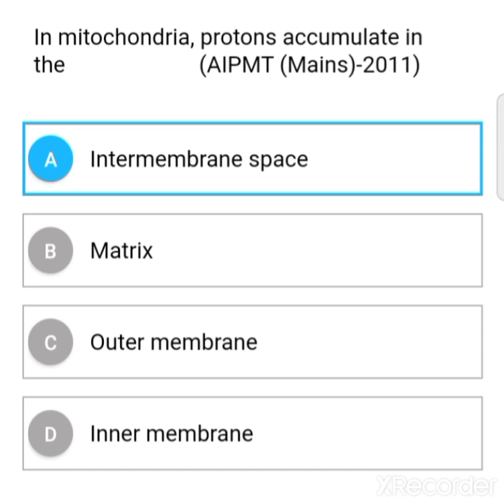Top Biology Questions